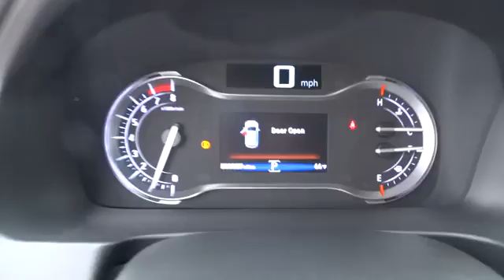2016 HONDA PILOT Great Falls, Missoula, Helena, Billings, Kalispell, MT GB110555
2016 HONDA PILOT

Sunroof, 3rd Row Seat, Heated Leather Seats, Satellite Radio, Alloy Wheels, All Wheel Drive, Power Liftgate, Back-Up Camera, Rear Air. Dark Cherry Pearl exterior and Beige interior, EX-L trim. EPA 26 MPG Hwy/18 MPG City! SEE MORE!br /br /KEY FEATURES INCLUDEbr /Leather Seats, Third Row Seat, Sunroof, All Wheel Drive, Power Liftgate, Rear Air, Heated Driver Seat, Back-Up Camera, Satellite Radio, iPod/MP3 Input, Bluetooth, Aluminum Wheels, Remote Engine Start, Dual Zone A/C, Heated Seats. Rear Spoiler, MP3 Player, Remote Trunk Release, Keyless Entry, Privacy Glass. Honda EX-L with Dark Cherry Pearl exterior and Beige interior features a V6 Cylinder Engine with 280 HP at 6000 RPM*. br /br /EXPERTS ARE SAYINGbr /Despite being appreciably more spacious and functional inside than most competitors, the Pilot is actually smaller and lighter than them as well. This relatively low weight combines with a stiffer structure to make the 2016 Honda Pilot feel impressively solid.  -Edmunds.com. Great Gas Mileage: 26 MPG Hwy. br /br /WHY BUY FROM USbr /Honda of Great Falls sells New Honda's and used cars, trucks & SUVs of all makes and models in Great Falls, MT. We have a strong and committed sales staff with many years of experience satisfying our customers' needs. Feel free to browse our inventory online, request more information about vehicles, set up a test drive or inquire about financing! br /br /Price does not include title, license, or dealer doc fees. See dealer for details.  br /